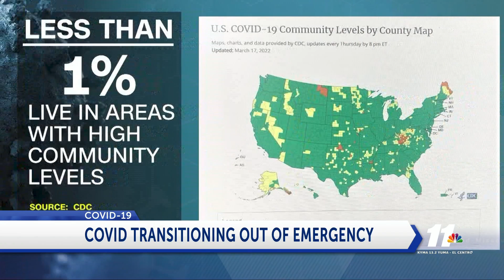COVID TRANSITIONING OUT OF EMERGENCY